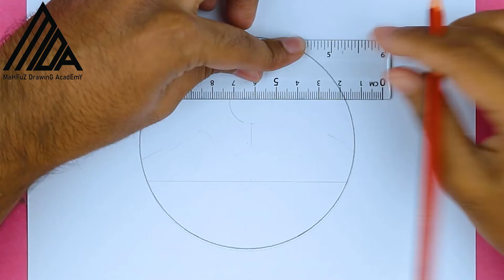Day & Night Scenery Drawing || Drawing in The Circle || Step by Step Easy Drawing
This tutorial is about Day & Night Scenery Drawing. In this tutorial, I will show you step by step how to draw Day & Night Scenery. Try to watch my all tutorials.

Music name: Press Fuse - French Fuse

This video is made for education purposes.
*WARNING ANTI PIRACY*
This content is Copyright to MaHFuZ DrawinG AcadEmY. Legal action will be taken against those who violate the copyright of the following material presented!